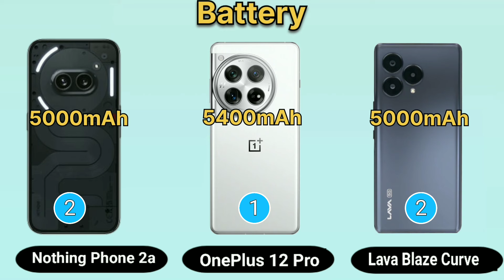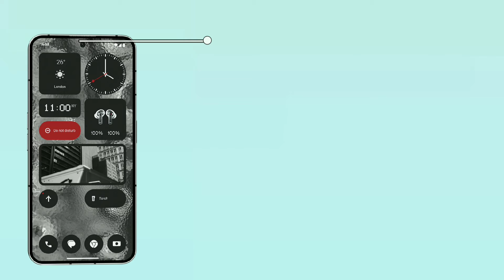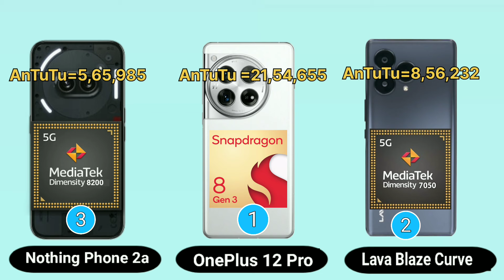ONEPLUS 12 PRO VS LAVA BLAZE CURVE VS NOTHING PHONE (2A)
vivo v30 pro tamil review
vivo v30 pro 5g tamil review
vivo v30 pro vs iphone 15
redmi note 13 pro plus telugu
redmi note 13 pro plus hyperos update
redmi note 13 pro plus pubg test
redmi note 13 pro plus water test